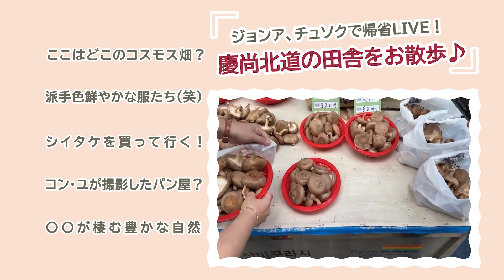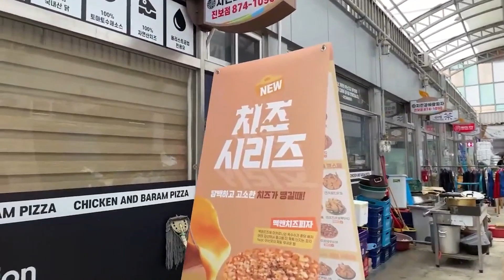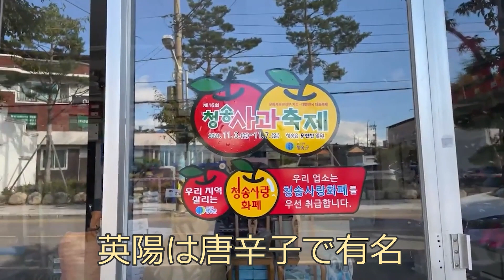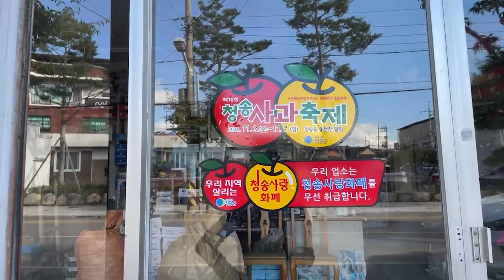【チュソク（秋夕）】で実家帰省編！慶尚北道青松郡＆英陽郡の田舎道をドライブ♪～市場や松茸トークも～（추석/경상북도/청송/영양）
映像を通して日韓をつなげる『コリエンタTV』　今回はチュソク（日本で言うとお盆！）で実家に帰省するジョンアさんが、ついにソウルを飛び出してKorientaライブ！

かなりの田舎の風景に、旅行気分になれること間違いなし！全編気になる方はぜひアーカイブもご覧ください！

ーー・ーー・ーー・ーー・ーー・ーー・ーー・ーー・ーー・ーー・

映像を通して日韓をつなげる『コリエンタTV』
韓国の街並み、人々の生活、コロナで韓国はどうなってるの？コロナ対策は？

「韓国ドラマ」のロケ地巡りや地元民しか足を踏み入れない「市場」まで、韓国のイマをお届けします。

「このチャンネルで使用しているBGMについて」
Music＆Artist : Kebee  키비
Album : The Passage
Produced by Kebee 키비

コリアンカルチャー、エンターテインメント、定番スポットから知る人ぞ知る穴場スポットまでライブで！